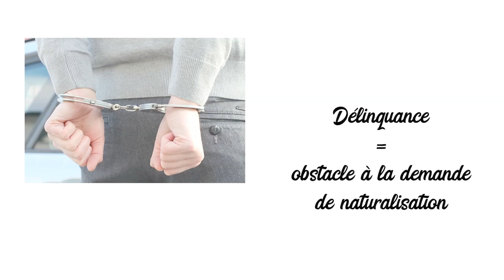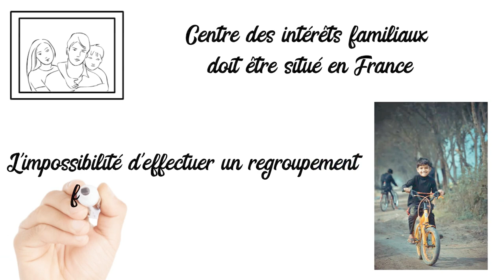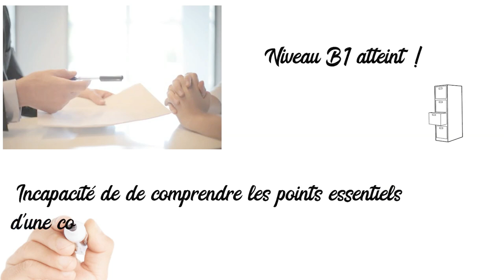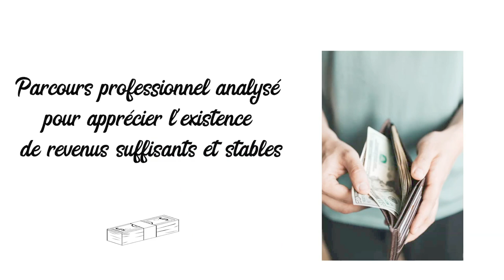10 VRAIES raisons pour lesquelles on vous refuse la nationalité française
Découvrez les raisons pour lesquelles votre demande de naturalisation peut être refusée